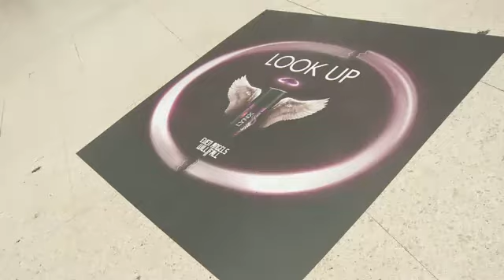Sexy Lynx Augmented Reality Ad Brings Victoria Station To Life.